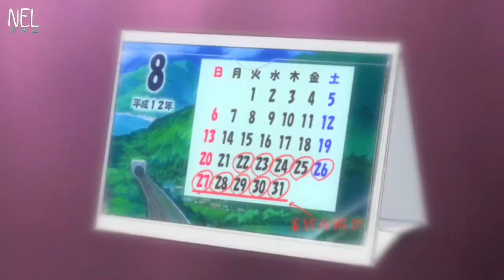Rumbling Hearts「A M V 」 Feeling Blue Over You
►Anime:Rumbling Hearts
►Song: Feeling Blue Over You
► Made by:ANIME UNIVERSE
► Watch in HD 1080p
► ;oregnal vedio

NOTA: este AMV se realiza sin fines de lucro o no representa a otra compañía. ¡No poseo los derechos de autor de VIDEO CLIPS ni de MUSIC en el video!
New Anime 2021:
Selection Project. - Megaton-kyuu Musashi. - Deji Meets Girl. - Yakunara Mug Cup mo: Niban Gama. - Isekai Shokudou 2. - Hanyou no Yashahime 2. - Yuuki Yuuna wa Yuusha de Aru. - 86 - Eighty Six 2dn Season. - Digimon Ghost Game. - Blue Period. - Mieruko Chan. - Sankaku Mado no Sotogawa wa Yoru. - Tesla Note. - Mushoku Tensei: Isekai Ittara Honki Dasu 2nd Season. - Tsuki to Laika to Nosferatu. - Kyuuketsuki Sugu Shinu. - Shinka no Mi. - Kyoukai Senki. - Cardfight!! Vanguard: overDress Season 2. - Puraore! Pride of Orange. - Takt Op. Destiny. - Sekai Saikou no Ansatsusha, Isekai Kizoku ni Tensei suru. - Shin no Nakama ja Nai to Yuusha no Party wo Oidasareta node, Henkyou de Slow Life suru Koto ni Shimashita. - Gokushufudou Part 2. - Komi-san wa, Comyushou desu. - Sakugan. - Muv-Luv Alternative. - Platinum End. - Shuumatsu no Harem. - Saihate no Paladin. - Taishou Otome Otogibanashi. - Visual Prison. - World Trigger 3. - Senpai ga Uzai Kouhai no Hanashi. - Build Divide: Code Black. - Lupin III: Part 6. - Shikizakura. - Gyakuten Sekai no Denchi Shoujo. - Bright: Samurai Soul. - Deep Insanity: The Lost Child. - Ousama Ranking. - 180 Byou de Kimi no Mimi wo Shiawase ni Dekiru ka?. - Gundam Breaker: Battlogue. - Demon Slayer 2. - Jojo’s Bizarre Adventure Stone Ocean. - Given: Uragawa no Sonzai. - Jujutsu Kaisen 0 Movie. - Sword Art Online: Progressive Movie - Hoshi Naki Yoru no Aria. - Ai no Utagoe wo Kikasete. - Summer Ghost. - Eureka Seven Hi-Evolution 3: Eureka. - Kamiarizuki no Kodomo. - Uchuu Senkan Yamato 2205: Aratanaru Tabidachi - Zenshou: Take Off. - Ghost in the Shell SAC_2045: Jizoku Kanou Sensou. - Soukyuu no Fafner: Dead Aggressor - The Beyond Part 4.
► DESCARGO DE RESPONSABILIDAD:

Descargo de responsabilidad de derechos de autor En virtud de la Sección 107 de la Ley de Derechos de Autor de 1976, se permite el "uso justo" para fines tales como críticas, comentarios, informes de noticias, enseñanza, becas e investigación. El uso justo es un uso permitido por la ley de derechos de autor que de lo contrario podría estar infringiendo.
No tengo nada. No soy dueño de la canción ni de ninguno de los animes utilizados en este video

¡No tengo derechos sobre el anime o la música!